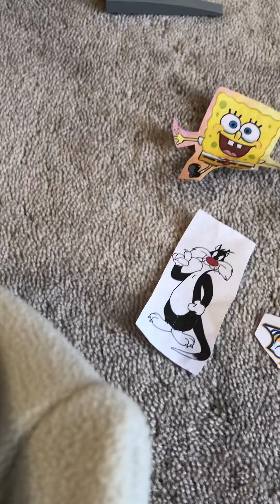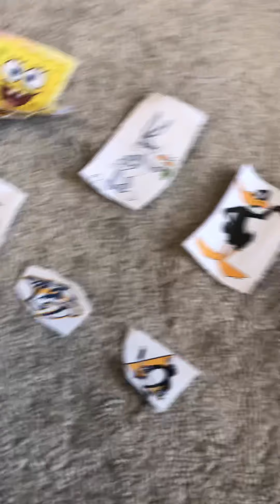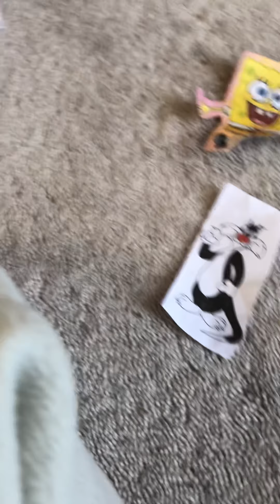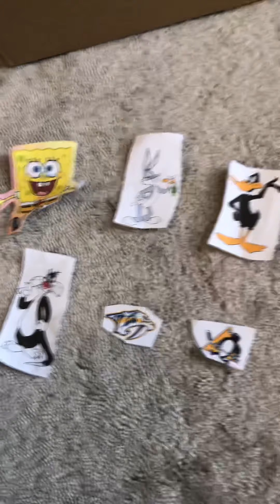SCES18: CCC episode 32: No this is Patrick FT: Nickel the animator AUTTP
So vote for:
Spongebob (Nickelodeon)
Bugs Bunny (Warner brothers)
Daffy Duck (Warner Brothers)
Sylvester (Warner Brothers)
Nashville Predators (NHL) or
Pittsburgh Penguins (NHL to be eliminated!!!
Voting ends when Door and TNT sit in a tree.